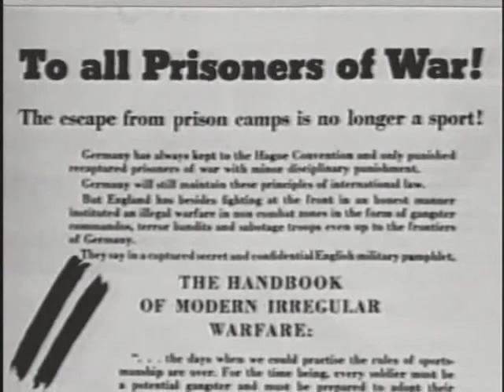WarBirds of WWII Allied Airmen2